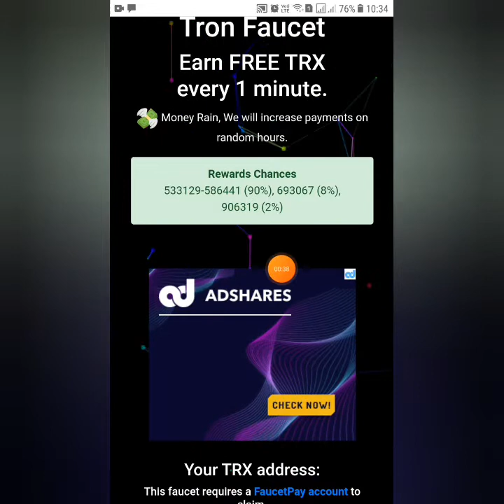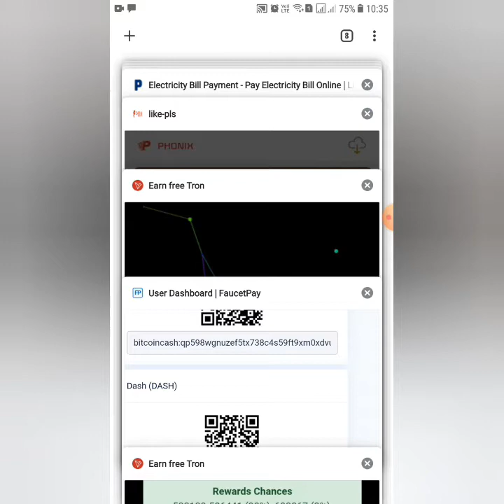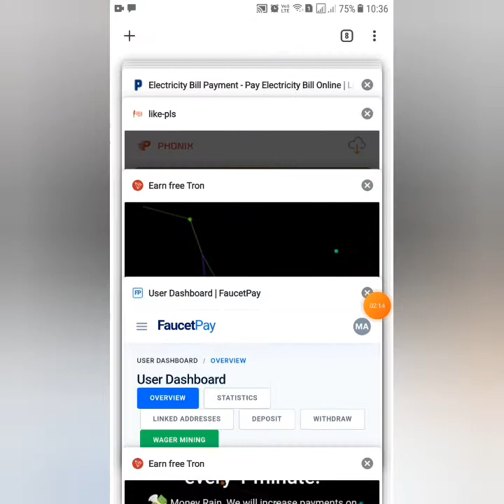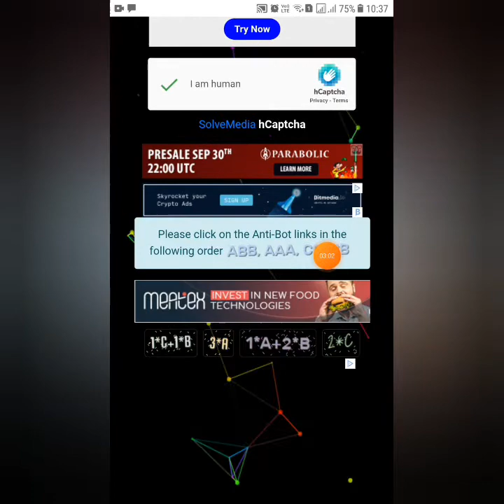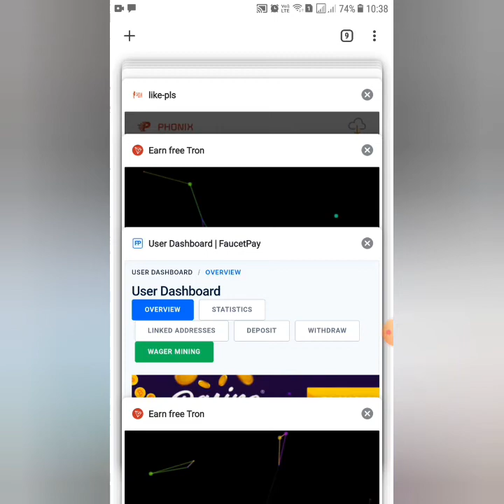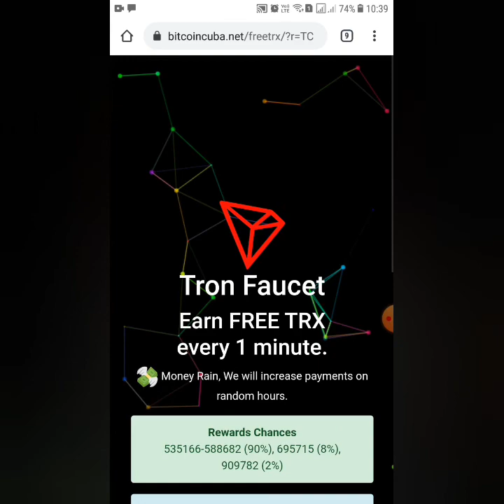Captcha Entry Job|Earn Money Online|Crypto Earnings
Earning Money Online|work from home jobs|Part time jobs|Earning Mobile Applications|Best Earning website|